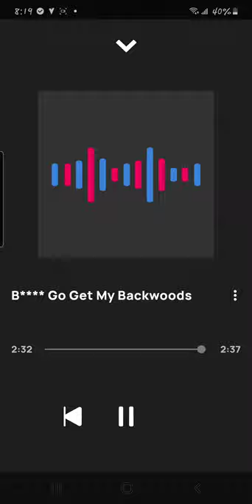Bih Go Get My Backwoods